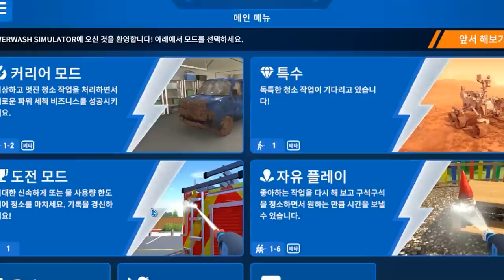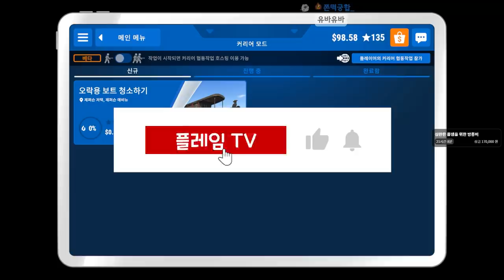이게 전문가용 세척기구나...와.... (파워워시 시뮬레이터 #14)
게임 이름: PowerWash Simulator
가격: 20500원